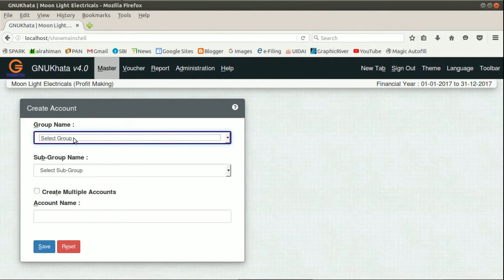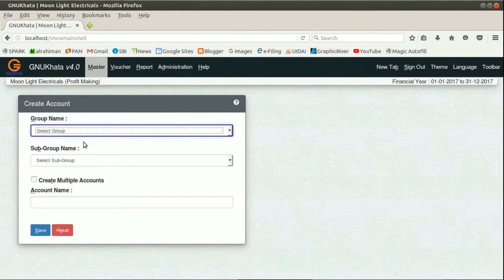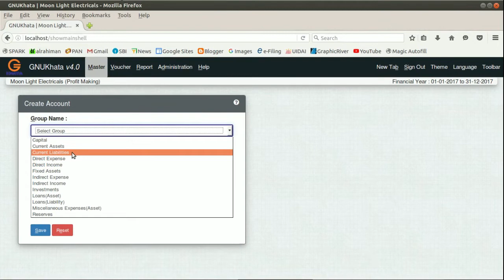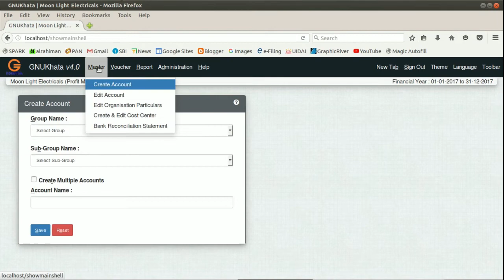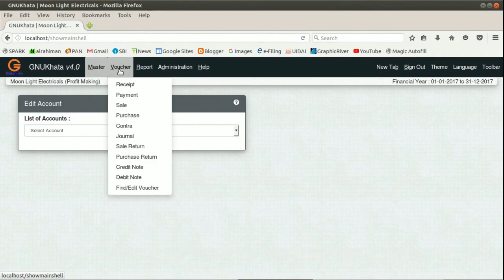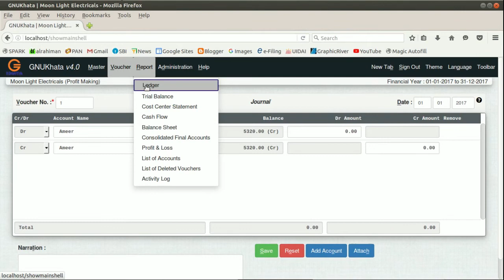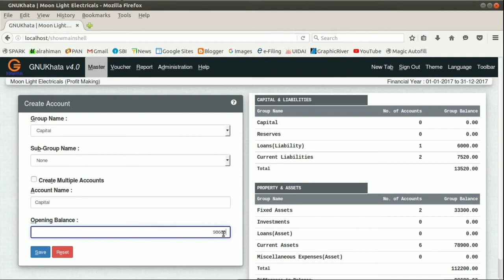Gnukhata - Trial Balance from List of Balances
GNUKhata - Model Practicals – Final Account from List of Balances